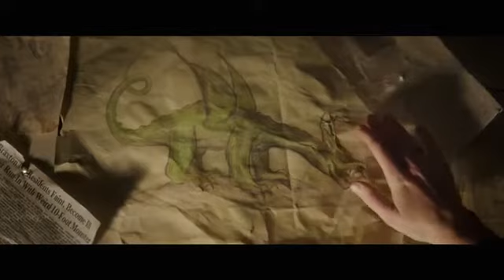PET DRAGON FULL MOVIE PART 2